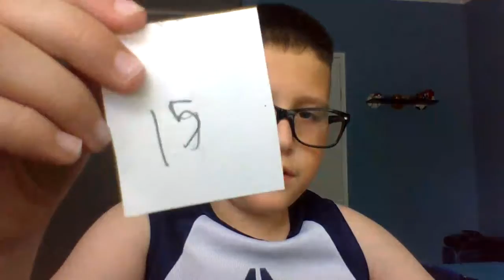Counting to 30